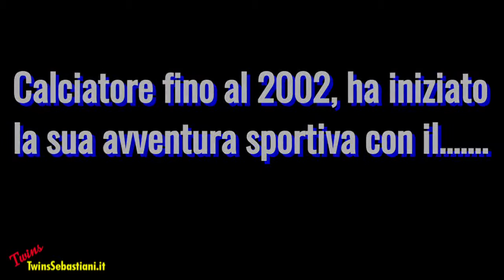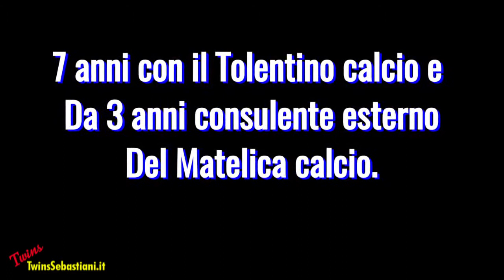Il nuovo Fisioterapista della Malloni PSE Basket - DOTT. MARINO PELUSI 21/06/2017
IL NUOVO FISIOTERAPISTA DELLA MALLONI PSE

46 anni, nativo di Atri ma residente a Porto Sant’Elpidio.